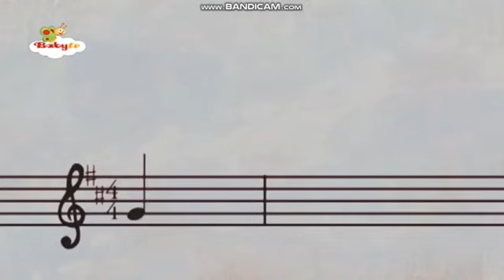2023年11月16日